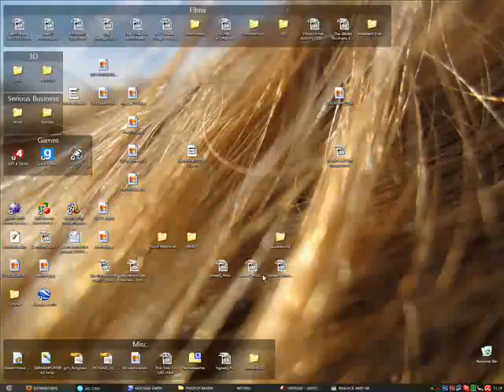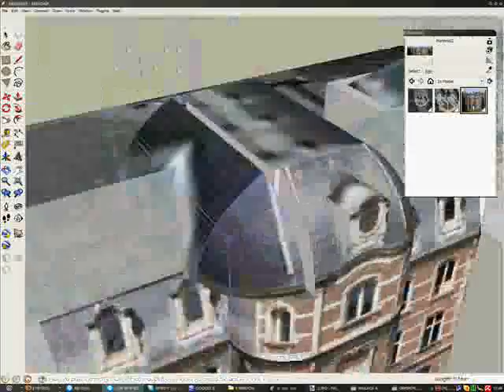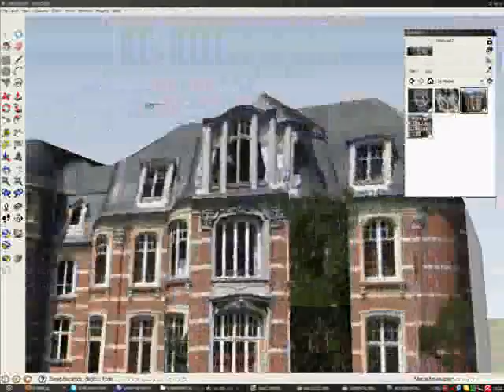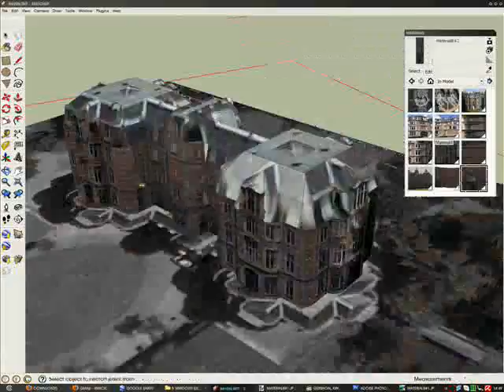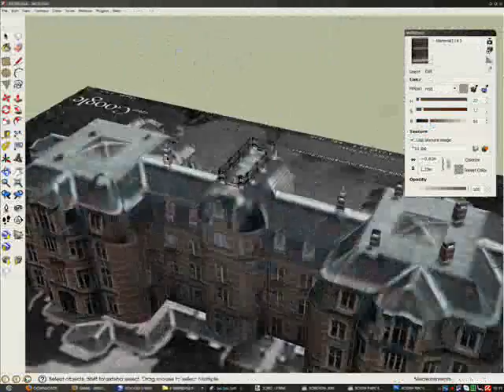Sketchup - Speed Modeling 4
Speed Modeling. Ravenhof castle in Stabroek-Putte made in Sketchup for Google Earth. Many, many things went wrong here. Actually time 2 hour 32 minutes. Audio is "Streamline" by Pendulum.  Finished Model